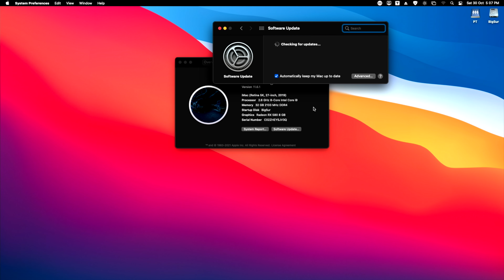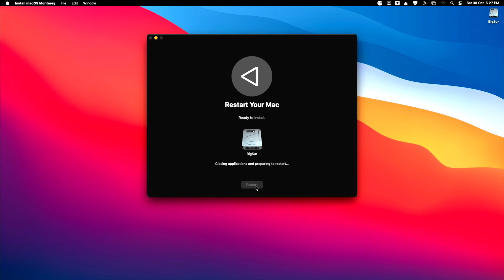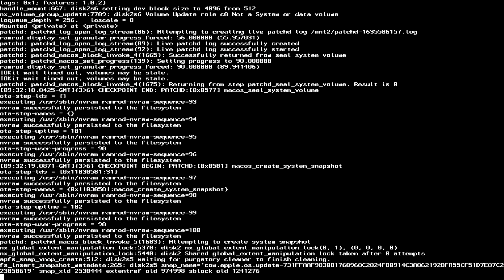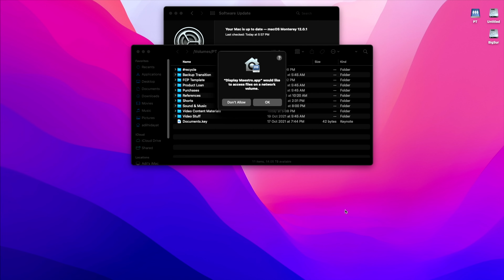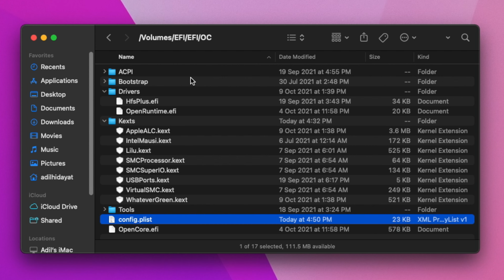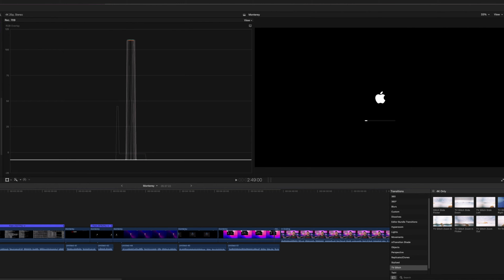Upgrade Hackintosh BigSur Ke Monterey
Dalam episod pendek ni saya akan tunjukkan kepada anda bagaimana saya upgrade Hackintosh macOS BigSur saya ke Monterey tanpa sebarang perubahan settings pada Opencore saya. Terus direct upgrade.

➤ Senarai Topik:
00:00 Pengenalan
01:15 Proses Upgrade Ke Monterey
04:53 Konfigurasi OpenCore 0.7.4 (Tiada Perubahan)
05:18 Testing iCloud, iMessage dan sebagainya
06:36 Apa Yang Masih Tak Berfungsi
06:47 Rumusan & Penutup

➤ Maklumat PC Hackintosh Saya:
Processor: Intel i9 9900
Mobo: Gigabyte Aorus Pro WiFi Z390
Graphics: Radeon RX580 8GB
RAM: Corsair VENGEANCE LPX 32GB (2 x 16GB) DDR4 DRAM 3200MHz
Drive: Samsung 980 M.2 NVMe SSD - 500GB
Network: Asus XG-C100C 10GBase-T PCIe
Opencore 0.7.4
macOS Monterey version 12.0.1